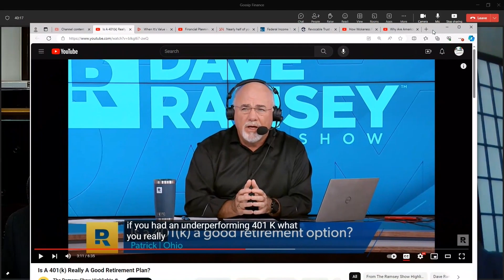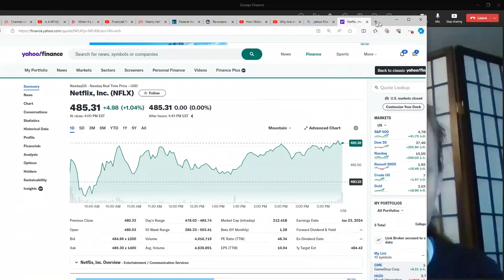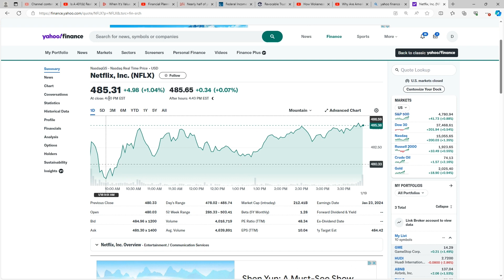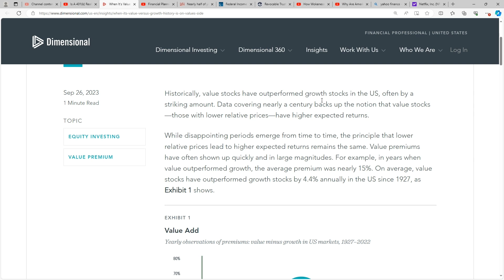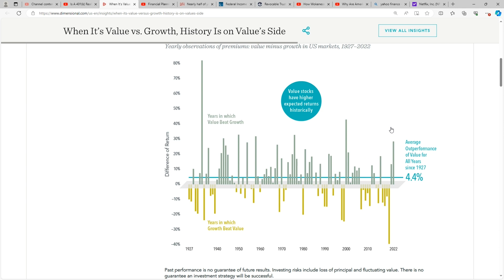Dave Ramsey is wrong about growth vs. value investing. We straighten it out.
Dave Ramsey gets a call about 401ks and leaves a lot to be desired in his bad recommendations.

Duncan Tyrel Sandlin is a financial advisor and an Adjunct Professor of Finance and Financial Planner who does personal and business financial consulting and planning. He has a Master of Science in Finance from the University of Portland; an Executive Certificate in Financial Planning from the Certified Financial Planner Board; has held series 6, 7, 63, and 65 licenses; and has worked in the financial industry for over a decade.